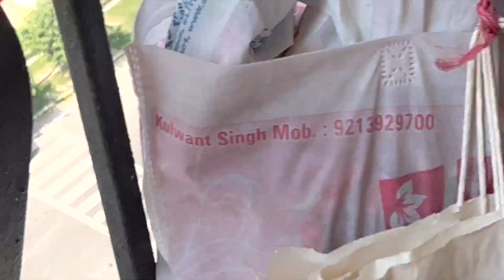Navratri Ka Khana Banaya Pati Dev Ne 😍| Riddhi Ka First Kanya Pujan ❤️| Retired Couple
husband cooking for wife, pati ne banaya khana, husband cooking pakora for wife on Navratri Puja